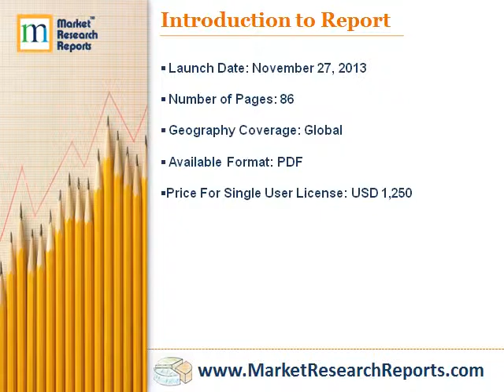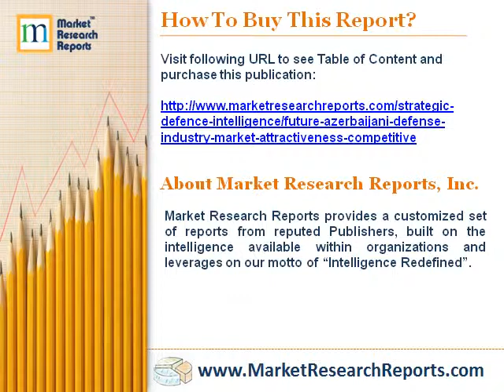Future of the Azerbaijani Defense Industry - Market Attractiveness, Forecasts to 2018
Azerbaijan defense and security budget registered a growth rate of 15.24% in the last five years and is estimated to grow at a CAGR of 8.74%, to value more than US$5 billion by 2018.